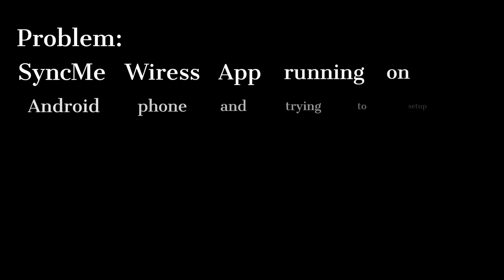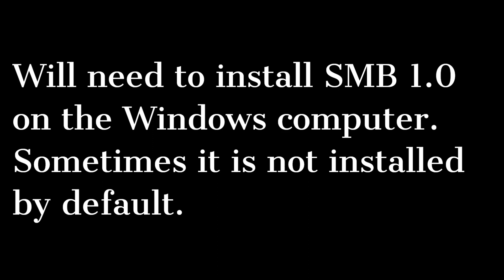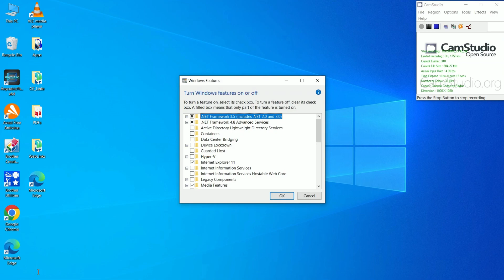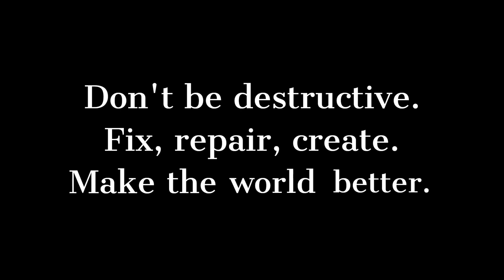SyncMe Wireless Android App "Connection Reset" Error Message Fix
In the SyncMe Wireless Android App, you may get a "Connection Reset" error message when trying to Add Computer. This may occur when trying to sync files to a Windows 10 or Windows 11 computer.

This video will show you how to fix the Connection Reset error, so that you can add the Windows computer, to create a sync.